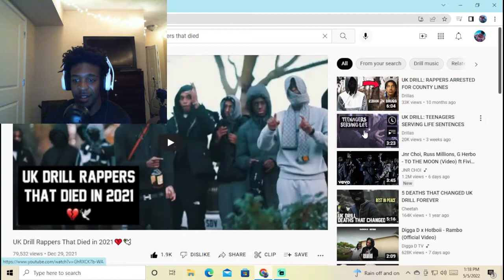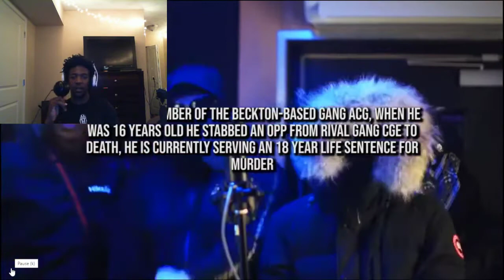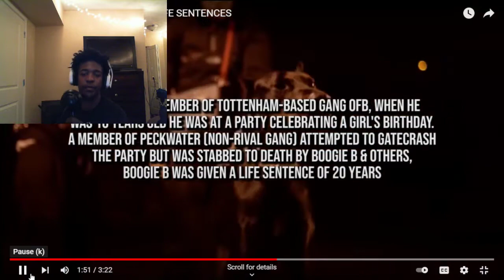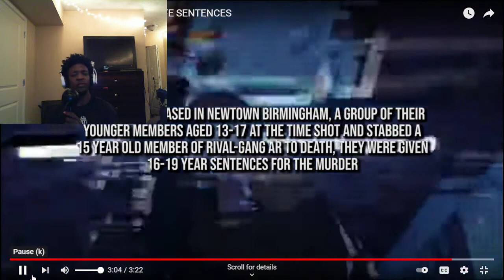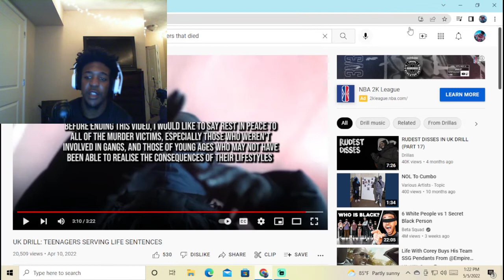REACTING to UK DRILL: TEENAGERS SERVING LIFE SENTENCES🇬🇧 ! (AMERICAN REACTION)🇺🇸